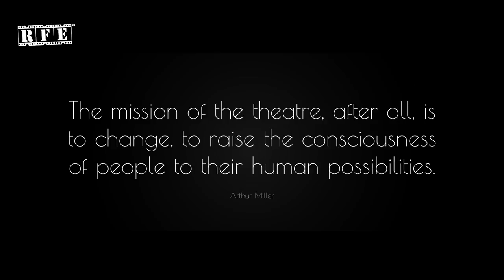Call For Theatre Lovers ft. Gurwinder to Punjab | Jalandhar | Bohemians | An Appeal | RFE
It's time to bring, relieve and redevelop the culture of theatre in Punjab. Be a part of the journey. Watch this video!

For connect and collaterals :
Mr. Gurwinder Singh
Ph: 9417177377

For Contribution:
Bohemians Theatre's Pupil Association
Branch Name: Jullundur Main Branch

Video Credits:
Production House; Pinaka Mediaworks
Produced By: Ojaswwee Sharma
Post Production: Bhasker Pandey
Digital Publisher (Online Release) - Rolling Frames Entertainment